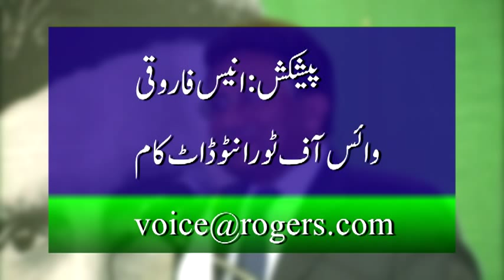Pervaiz Musharraf's speech in Toronto, Akbar Bugti Murder Facts?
During APML Convention in Toronto Ex-President of Pakistan Pervaiz Musharraf reveals the facts about Akbar Bugti. A Voice of Toronto.com presentation produced by Anis Farooqui.